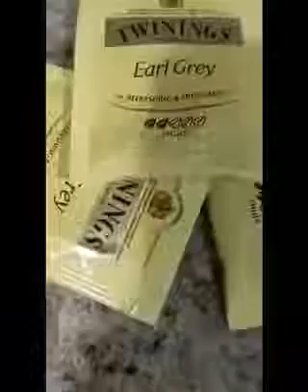earl gray chicken